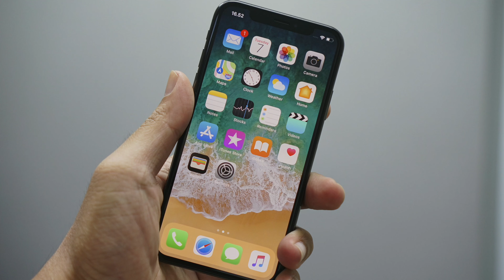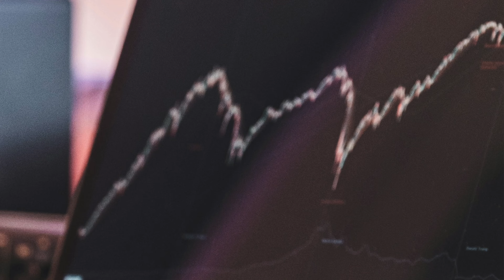ACCOUNTANT EXPLAINS: 7 Investing Habits to Make You Rich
In this video, I'll talk about 7 millionaire investing habits that can help you become a successful investor. For each habit, I'll let you know specific reasons why it is important and actions you should take to adopt the habits. Watching this video will help you get on the right path to invest correctly for the long-term so that you can develop generational wealth.
My background:
- Finance Manager at a top tech company (FAANG)
- Licensed CPA
- MBA graduate from Columbia University